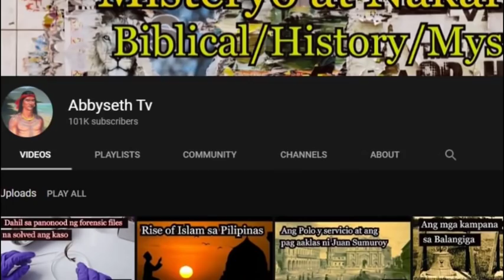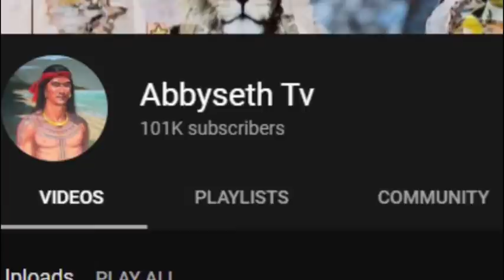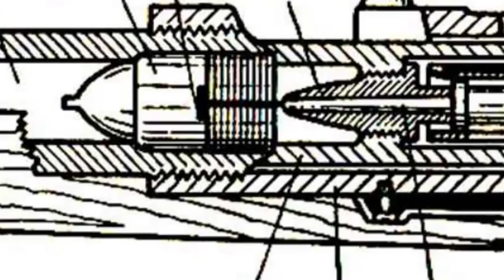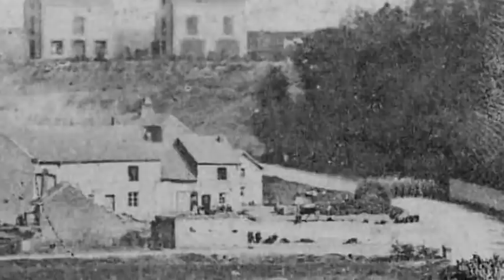Paano ba nabuo ang German Empire? Franco-Prussian War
Ang kwentong eto ay tungkol sa kung Paano ba nabuo ang German Empire? Franco-Prussian War
digmaan ng France at Prussia dahil sa Ems Telegram na dinoktor ng Prussian Chancellor na si Otto Von Bismark para mag karoon ng digmaan ang dalawang bansa at mapag isa niya ang lahat ng german states sa europa sa ilalim ng kontrol ng Prussia na dahilan sa pag tatag ng German Empire sa pamumuno ng pinaka ka unang Kaiser na si Wilhelm I